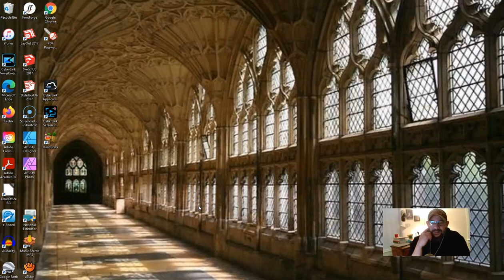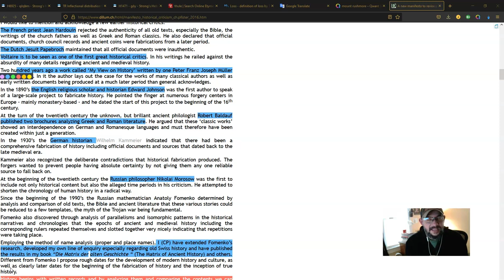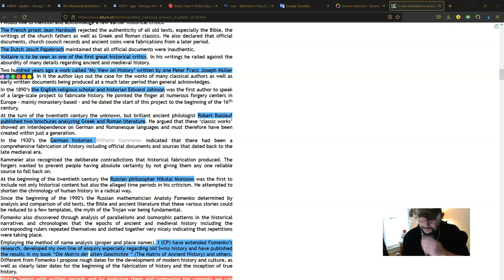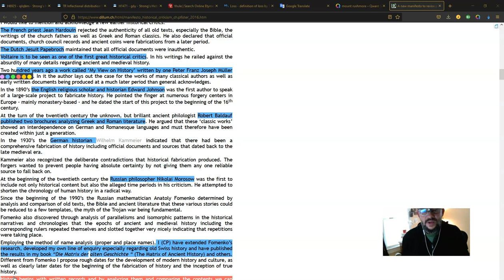OP - briefs "Cheddar for the Homies"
2/19/22
New documents, old fools, and more strange questions.